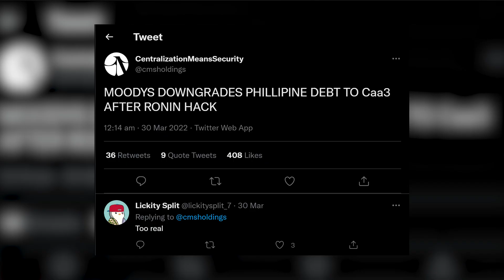Lessons Crypto Degens Learnt From Leveraging 20X | Pilot: Not Yet Named Podcast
In the pilot episode of the “Not Yet Named Podcast”, our resident crypto degens talk about their experiences in leveraging crypto, and the biggest gains and losses that they got out of it.

Hosted by:
• Julian Chin
• Chan Tze Hing

Produced by:
• Julian Chin
• Chan Tze Hing
• Jae Chia
• Daniel Lim

Shot by:
• Nashrul Merza
• Daren Khek
• Keith Kok
• Charlene Goh

Edited:
• David Geh
• Raymond Deoferio